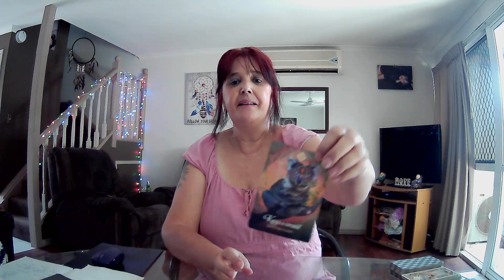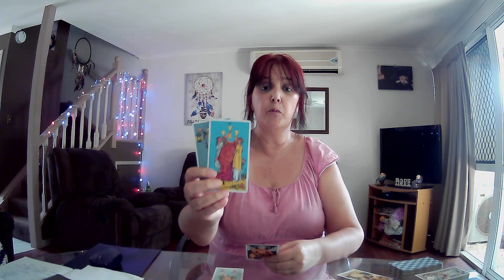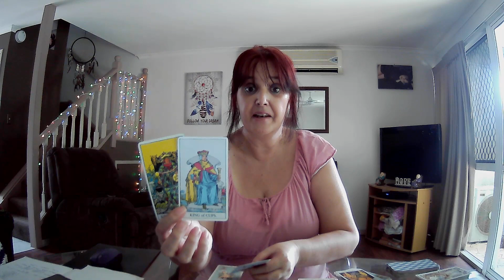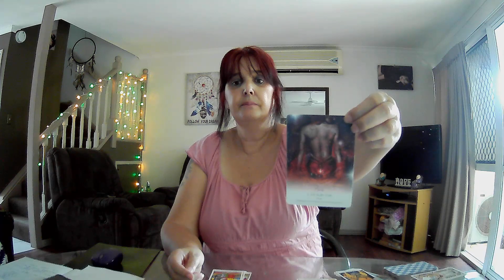LIBRA **Problem Shared Is A Problem Halved** Monthly Reading January 2021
1x Spirit Animal Oracle
1x Moontology Oracle
Celtic Cross Reading (reversals included)
All cards clarified
1x Star Temple Oracle